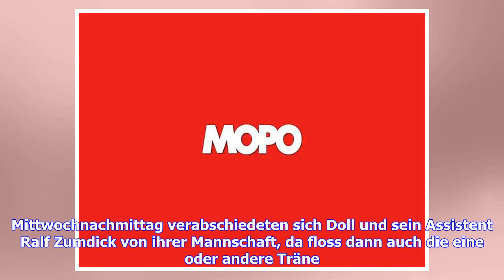Nach fünf Jahren in Budapest: Ex-HSV-Star Doll schmerzt der Abschied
© picture alliance / dpa Das Telefon stand nicht mehr still, stundenlang saß Thomas Doll Mittwoch am Handy. Dutzende Anrufer wollten wissen, wie es nach fünf erfolgreichen Jahren zur Trennung von Ferencvaros Budapest kam. Tags zuvor hatten der 52-Jährige und der Klub einen Schlussstrich gezogen. In der MOPO spricht Doll über die Gründe. Dieser eine Weg musste noch sein. Mittwochnachmittag verabschiedeten sich Doll und sein Assistent Ralf Zumdick von ihrer Mannschaft, da floss dann auch die eine ...